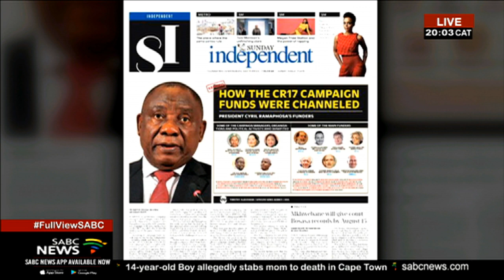In conversation with Piet Rampedi on CR17 funders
The Sunday Independent on 11th August 2019 ran a story titled, "how the CR17 campaign funds were channelled".